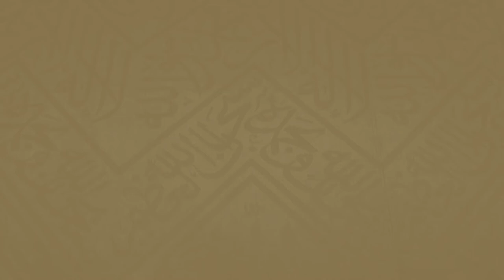250 | ( لبس الكمامة للمحرم والمحرمة 37 - 41 ) - لفضيلة الشيخ د.غالب الحامظي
بعنوان : لبس الكمامة للمحرم والمحرمة